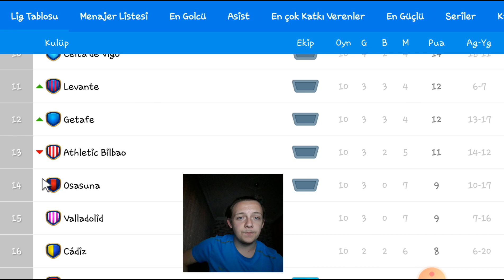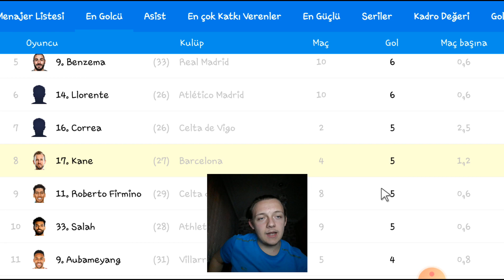OSM 2021 BARCELONA #10 / EL CLASSİCO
Yepyeni Bir lig Yeni Sezonla birlikteyiz . Bu Ligimizde Barcelona Takımını aldık LaLiga'da şov yapmaya geldik.Ölüm Üçlüsünü Topladık.Bu üçlüyü lig bitene kadar satmama kararı aldık.Challange tarzında birşey yapmak istedim.OSM 2021 BARCELONA Kariyerimizin 10.Bölümü Sizlerin Karşınında Eee O Zaman ne Bekliyorsun Buyur İYİ SEYİRLER DİLERİM :)